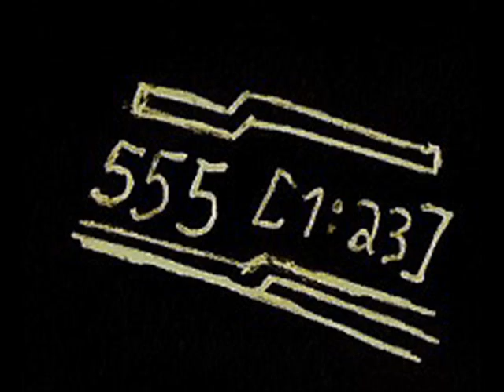scrap rabbit - 555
from out of the cage album